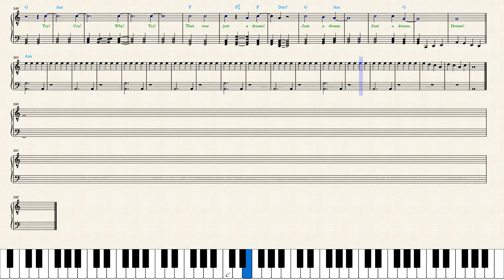R.E.M. — Losing My Religion (Piano Sheet Music)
Notice that the singing part is lifted one octave up to make sightreading easier. Play it lower or as written, as you wish.
I tried to simplify the chords in the left hand so it lost a lot of "feel" of the original track.